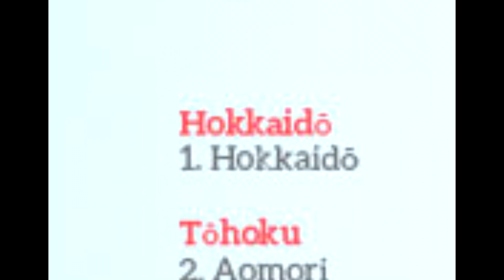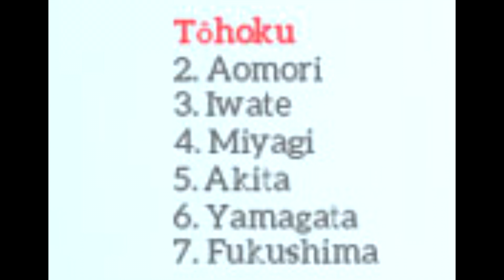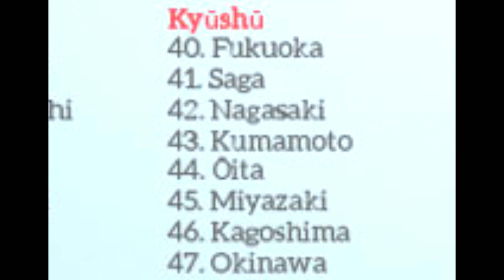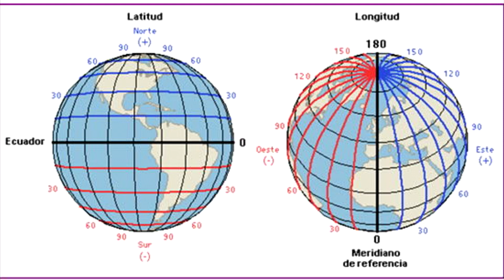Geografía de Japón